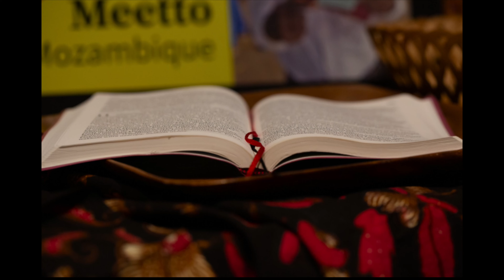Dave and Jan Kooistra Mission Update 2023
Kooistra family JAARS Mission Aviation Ministry Update